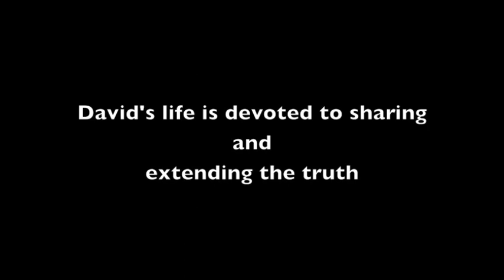The First Step in Forgiveness, David Hoffmeister, ACIM A Course In Miracles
Exposing private thoughts is the first step in forgiveness.  When we see the cause as outside of our mind, it is sure that we want to keep private thoughts inside. We can't forgive something that we have refused to acknowledge.  When we expose the private thoughts, we are freeing our mind by releasing the thoughts. Based on the teachings of A Course In Miracles (ACIM).  Filmed in China. *